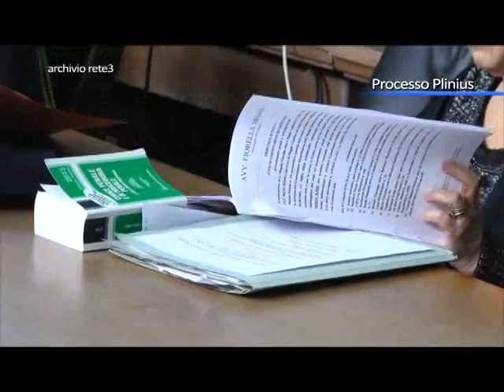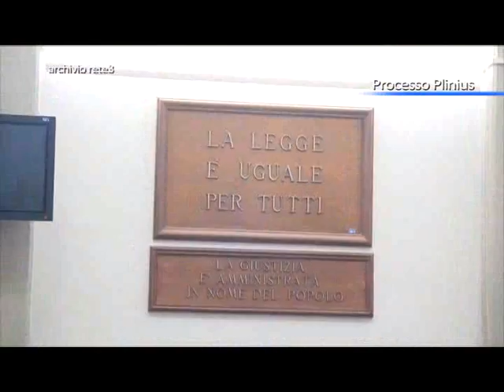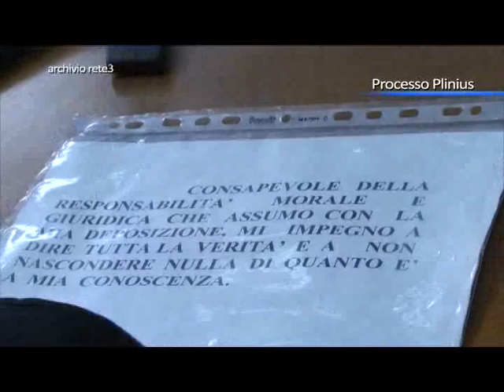Processo Plinius, problemi di organizzazione